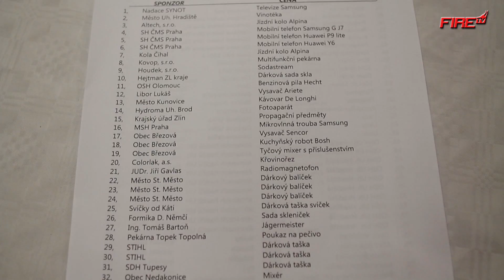XXIII. reprezentační ples SH ČMS